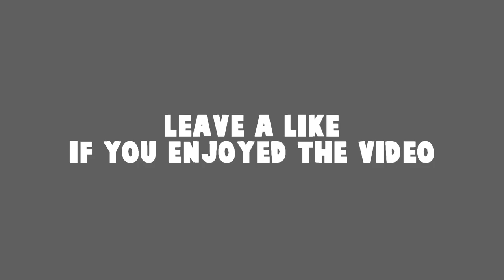Twitch Highlights #13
New Twitch Highlights from my Stream featuring PUBG (Playerunknown's Battlegrounds) and CS:GO (Counter-Strike:Global Offensive) ESEA and Matchmaking that was.
PUBG Plays from Solo, Duo and Squad EU FPP. Hope you enjoy!

Title: Bigger Picture by Puppet & Foria from Life Overseas EP